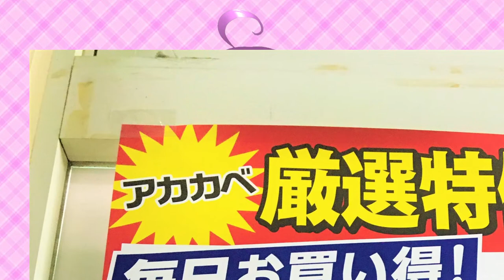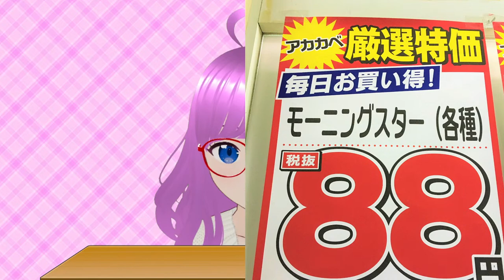【ドラクエ６/DQ6/SFC】懐かしのドラクエ６！ダーマの神殿が復活！転職して船で海の大冒険！#4【みお】【Dragon QuestⅥ幻の大地】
クイズとか雑学＆ゆったりおしゃべりバラエティ
トモハル＆みおのめがねこタイム